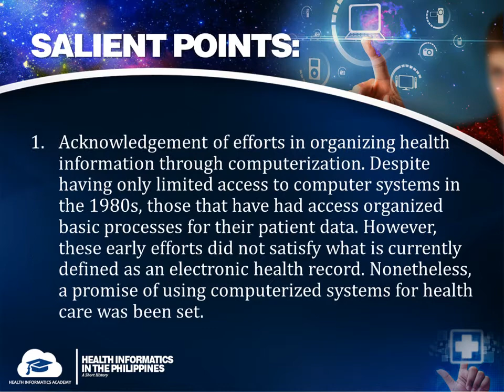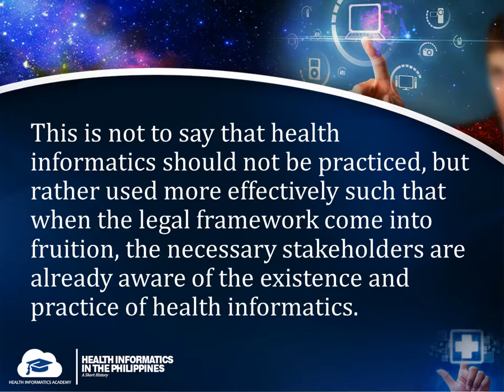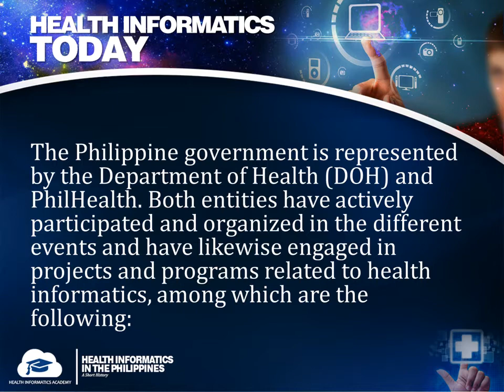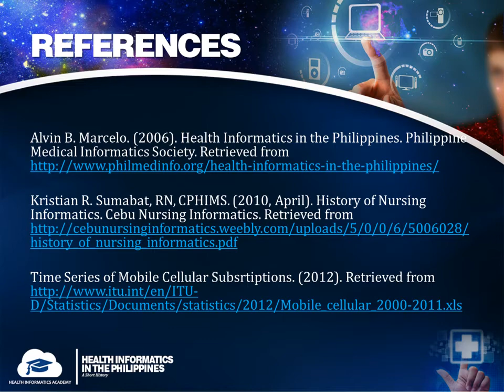Short History of Health Informatics in the Philippines